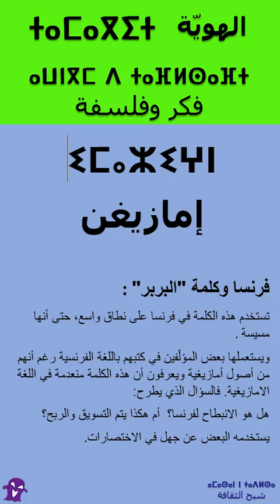إمازيغن: كلمة بربر للسّبّ والتحقير الجزء 2 درس التاريخ، المدرسة والإعلام والوعي الاجتماعي، فرنسا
درس التاريخ؛ البربر هم سكان المغرب الأولون.

المدرسة والإعلام والوعي الاجتماعي:
هناك نقص في وعي الناس بكلمة البربر. الكثير من الناس لا يعرفون معناها. فالإعلام مقصر في توعية الناس.
 تجد من يستخدم هذه الكلمة في المحادثة من خلال اللغة العربية أو الفرنسية أو الإنجليزية معتقدا أو يظنّ أن هذه الكلمة هي كلمة تقنية أو أكاديمية.
هذه الكلمة، يسمعها البعض من قبل الاخرين وخاصة الاجانب وفي لغاتهم وسيستخدمونها بدورهم في تلك اللغة.

فرنسا وكلمة "البربر":
تستخدم هذه الكلمة في فرنسا على نطاق واسع، حتى أنها مسيسة.
ويستعملها بعض المؤلّفين في كتبهم باللغة الفرنسية رغم أنهم من أصول أمازيغية ويعرفون أن هذه الكلمة منعدمة في اللغة الامازيغية. فالسؤال الذي يطرح:
هل هو الانبطاح لفرنسا؟  أم هكذا يتم التسويق والربح؟
يستخدمه البعض عن جهل في الاختصارات.